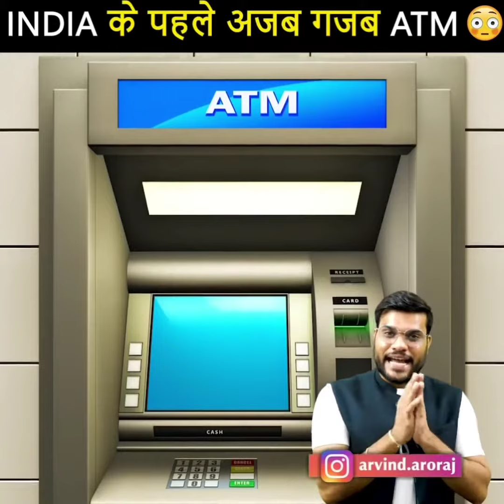सबसे पहिले किस लड़की ने पहनी 🤔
A2 INDIAN {Arvind Arora }
" गुरुकुल " में आपका दिल से स्वागत है

Target is to Spread Motivation, Inspiration and Happiness in the World

 This Channel Will help You in these way 👉
1) To Improve your life
2) To Improve your Knowledge
 3) To Motivate you With life Short Stories So If you want success in life Follow

 Knowledge will Give You
👉 power
 👉 Charector
 👉 Respect
So Take it evry day any time any where and keep moving forward 🛣️

 •सिर्फ देश में अपना नही बल्कि दुनिया मैं देश का नाम रोशन करना है .

  कुछ_ऐसा_करो_की_आप_हमेशा_जिंदा_रहो

                          Jay Hind 🙏

• KEYWORDS --
1) A2 motivation
2) Arvind Arora motivation
3) Arvind arora short video
4) A2 motivation short video
5) Arvind arora amazing fact
6) A2 motivation amazing fact
 7) A2 motivation and it's fact
8) a2sir ki batein
 9) Arvind arora neet chemistry
 10) neet chemistry
11) Short video
12) Arvind arora sir funny video
13) A2 sir funny video
Hard motivation
hidni motivation
Student motivation